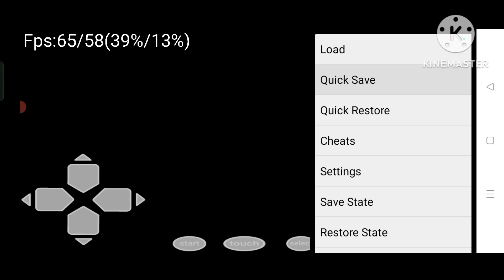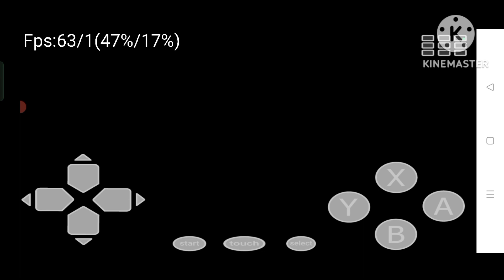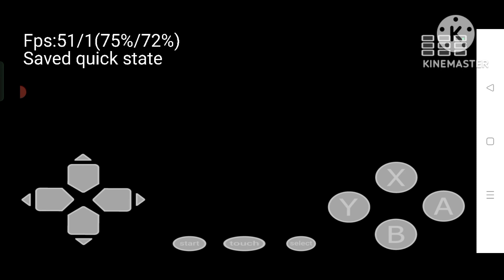Taking down Cress. Pokemon Black revisited part 2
In this Video I revisited Pokemon Black. Gen 5 has always been one of my favourite Gens of all time.